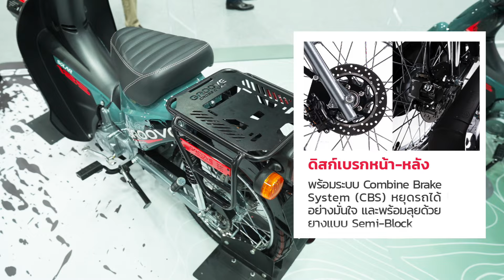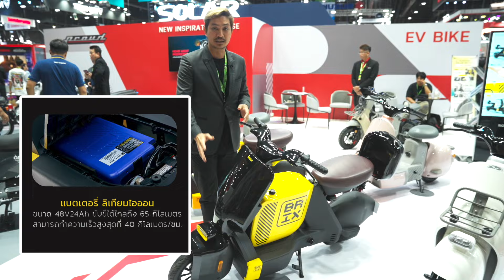SOLAR & SOLAR EV BIKE in Motor Expo 2024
Solar พกพาความสดใสสุดน่ารัก มาเต็มบูธ
เรียกได้ว่าไม่ยอมน้อยหน้าใคร ด้วยการนำรถ Solar Groove มาโชว์ตัวในงาน พร้อมขนทัพรถ EV Bike สุดคิวท์มาเต็มพิกัด จะมีรุ่นไหนบ้าง น่าสนใจแค่ไหน มาชมไปพร้อมกัน
ใครอยากดูตัวจริง จองจริง ไปได้ที่งาน motorExpo2024 วันนี้ - 10 ธันวาคม 2567 ที่เมืองทองธานี